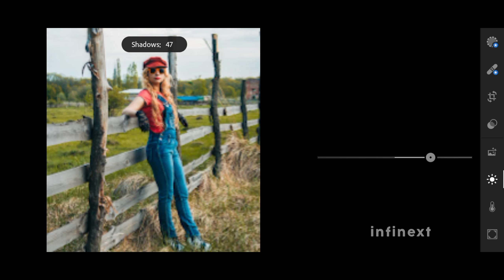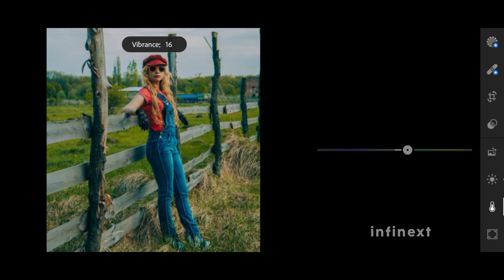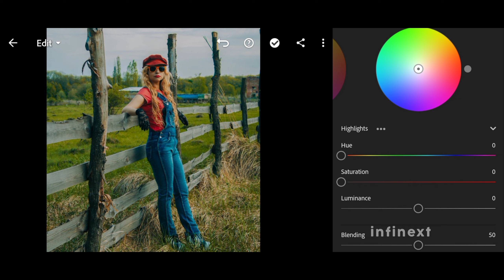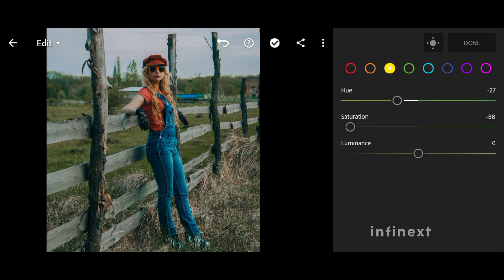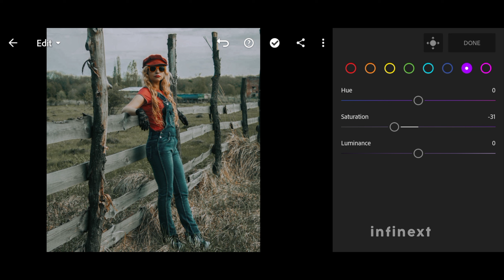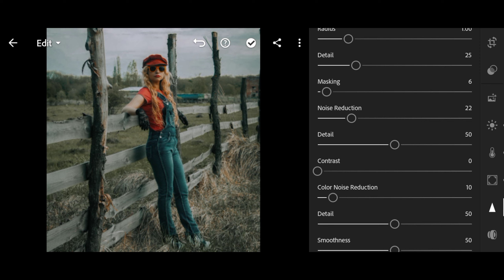Lightroom Presets Download Free Dng-Darksome Cinematic Preset-Mobile Lightroom Tutorial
Hi,Today, I will show you how to edit in lightroom using Darksome Cinematic preset on your photos. You can get the presets for free, available in DNG&XMP format (iOS & Android)

Images Used: PEXELS
Audio Used:

Free Lightroom Preset
Free Dng
Aesthetic filters
Aesthetic Presets
cinematic lightroom presets
Aesthetic lightroom mobile presets
Lightroom presets
cinematic presets
free presets
free preset
cinematic presets lightroom
cinematic film presets

 @Infinext  2022